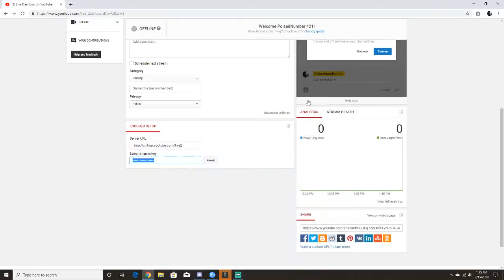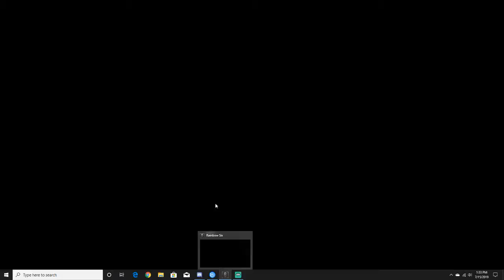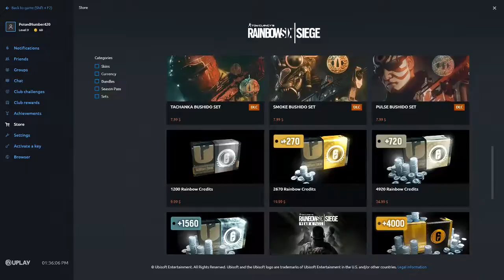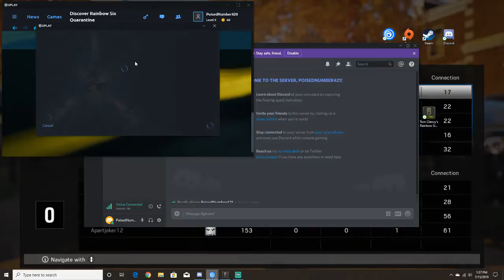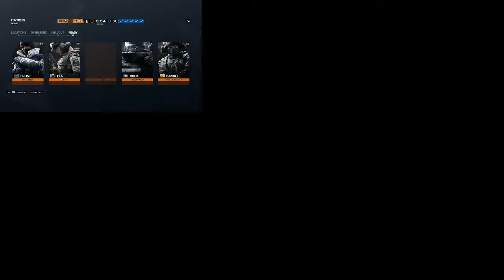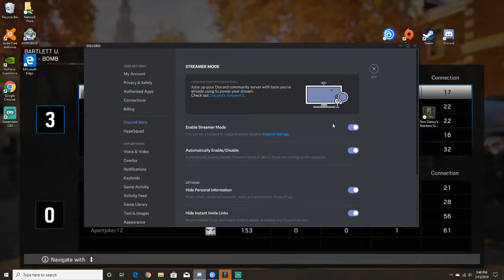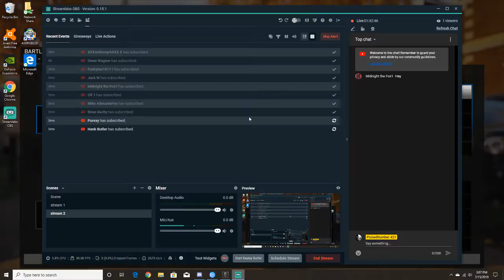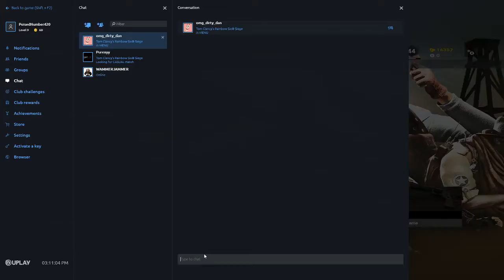Rainbow Six Siege(Casual Gameplay)